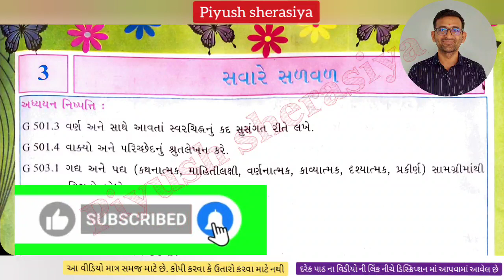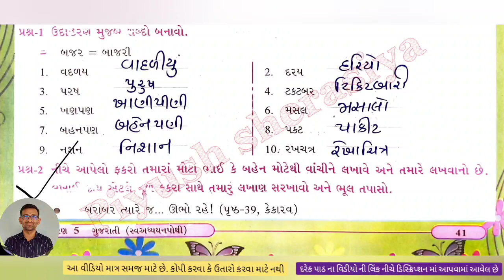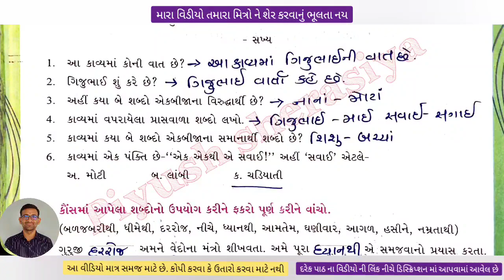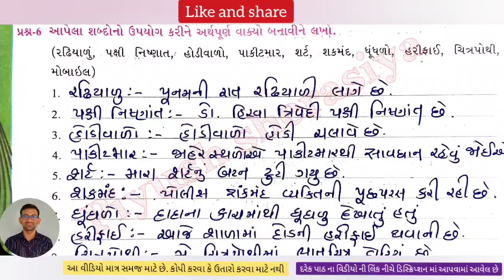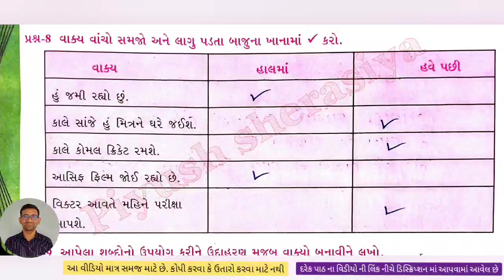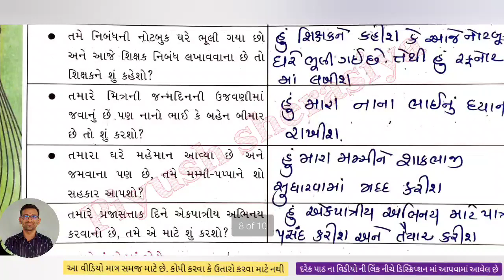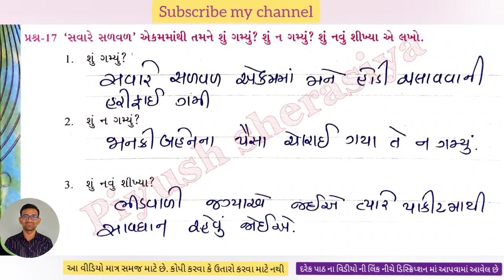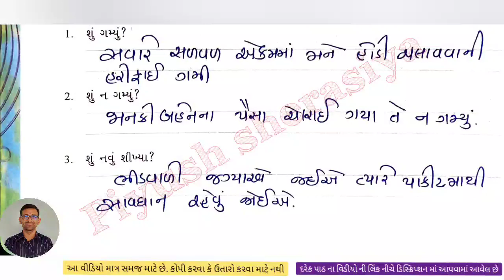std 5 Gujarati ch 3 swadhyay pothi / dhoran 5 kekarav ch 3 swadhyay pothi / dhoran 5 swadhyay pothi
Piyush sherasiya,
# ધોરણ_5_ કેકારવ_ સ્વાધ્યાયપોથી,

std 5 kekarav ch 3 swadhyay pothi,
std 5 kekarav,
dhoran 5,
dhoran 5 kekarav,
gujarati swadhyay pothi,
5 class gujarati chapter3,
std 5 gujarati swadhyay pothi chapter 3,
dhoran 5 gujarati ch 3 swadhyay pothi solution,
dhoran 5 vishay gujarati kekarav swadhyay pothi,
kekarav swadhyay pothi dhoran 5,
std 5 gujarati sem 1 ch 3 swadhyay pothi solution,
Swa adhyayan pothi dhoran 5 kekarav ,
Dhoran 5 kekarav chapter 3,
swadhyay pothi dhoran 5 gujarati path,
સ્વ અધ્યયન પોથી ધોરણ 5 ગુજરાતી,
ધોરણ 5 ગુજરાતી સ્વ અધ્યયન પોથી,
ધોરણ પાચ,
ધોરણ 5 ગુજરાતી,
 ધોરણ પાચ,
ધોરણ 5 સ્વાધ્યાય પોથી,
 કેકારવ ધોરણ પાચ,
કેકારવ ધોરણ 5,
ગુજરાતી ધોરણ પાચ,
 ધોરણ 5 ગુજરાતી સ્વાધ્યાય પોથી,
ધોરણ 5 સ્વા ધ્યાયપોથી ગુજરાતી,
ધોરણ પાચ ગુજરાતી સ્વાધ્યાયપોથી,
ધોરણ પાચ સ્વાધ્યાય પોથી,
ગુજરાતી કેકારવ સ્વાઘ્યાયપોથી ધોરણ 5,